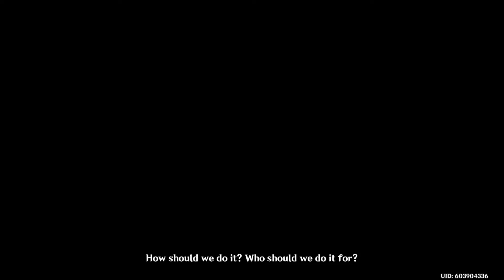Windblume Festival (4/4)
Windblume Festival: Part IV
Dream of Wind and Flowers

The final part of the Windblume Festival main questline. I had a hard time choosing between Dandelion, Windwheel Aster, and Cecilia but eventually went with the latter since it's Venti's ascension material and it was the first thing I mass farmed back at launch.

00:00 Choosing a Windblume
02:54 Stormterror's Lair
03:54 The Winds of Freedom
07:31 History of Windblume